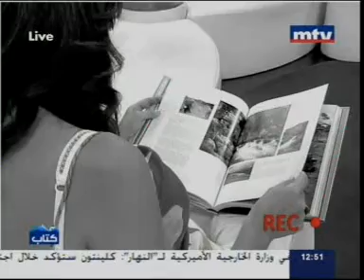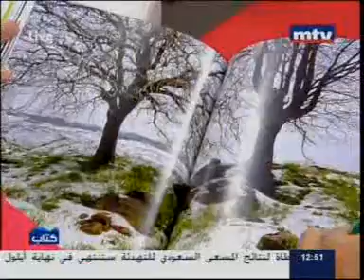Hana El Hibri - Part2